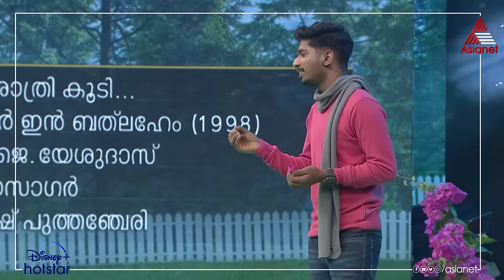ഒരു രാത്രി കൂടി വിടവാങ്ങവേ എന്ന മനോഹരഗാനം മഞ്ജു വാര്യർക്ക് മുന്നിൽ ആലപിച്ച് റിതു കൃഷ്ണ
Star Singer || The Epic Show || Saturday & Sunday at 7:30 PM || Asianet